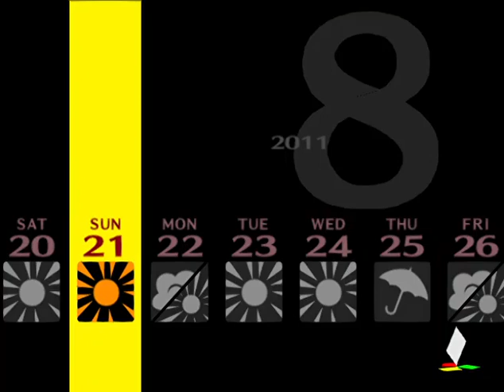Persona 4 | August 21